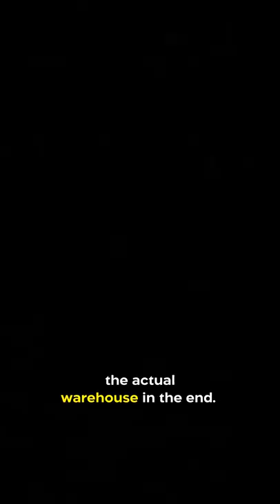Did You Know In X-2: X-MEN UNITED…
Strykers’ underground facility set was actually the largest ever constructed in North America. It was made out of an old abandoned Sears warehouse. It had over sixty miles of cable in it, and it was so large that the cast and crew had to ride bicycles around it just to get to the bathroom. They only used about half of the actual warehouse in the end.